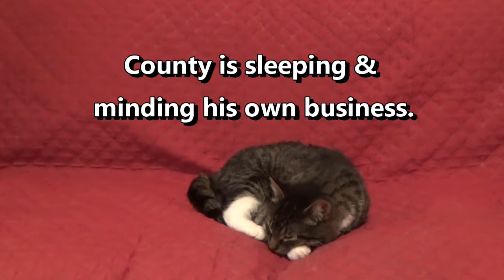🌺🌿 𝒞𝒶𝓉𝓃𝒾𝓅 𝐼𝓃 𝔇𝔞 𝐻𝒶𝓁𝓁 🌿🌺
🌿 🌿  𝓦𝓱𝓮𝓷 𝓽𝓱𝓮𝓻𝓮 𝓲𝓼 𝓬𝓪𝓽𝓷𝓲𝓹 𝓲𝓷 𝓭𝓪 𝓱𝓪𝓵𝓵, 𝓽𝓱𝓮𝓻𝓮 𝓲𝓼 𝓵𝓸𝓽𝓼 𝓸𝓯 𝓯𝓾𝓷 𝓽𝓸 𝓫𝓮 𝓱𝓪𝓭.🌿 🌿🐵